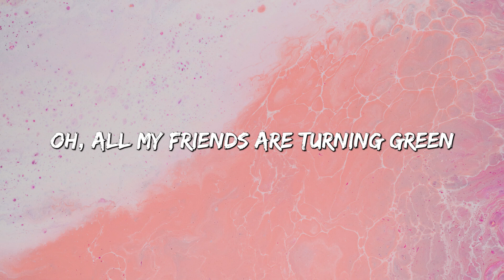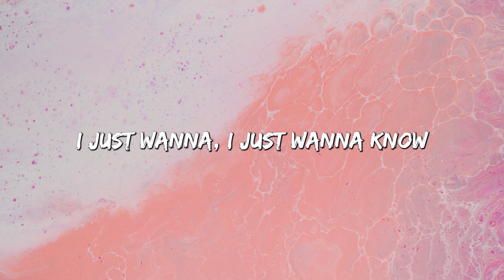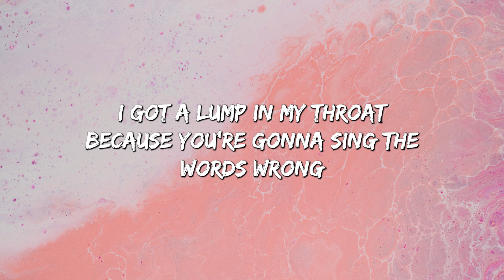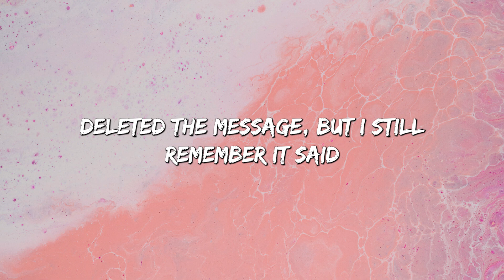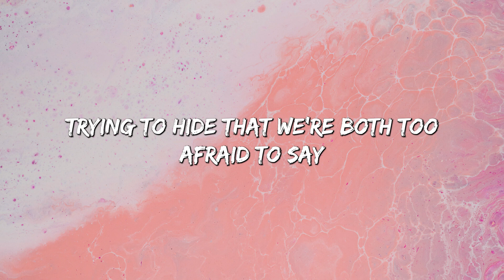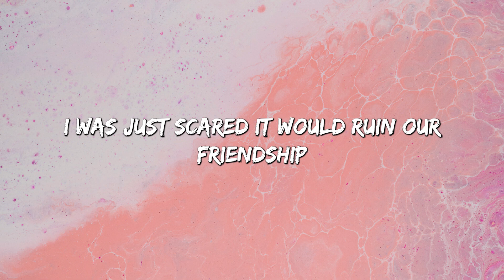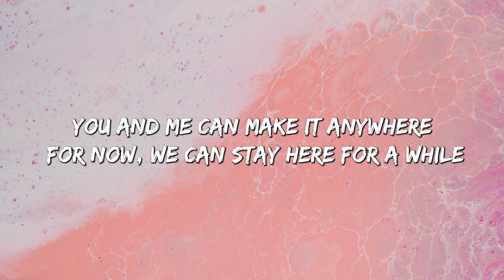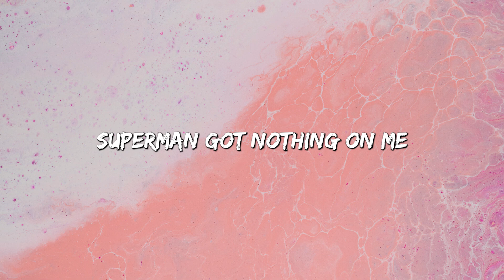Riptide - Vance Joy (Lyrics) || Henry Moodie , Charlie Puth... (MixLyrics)